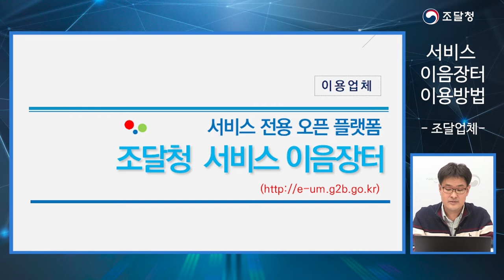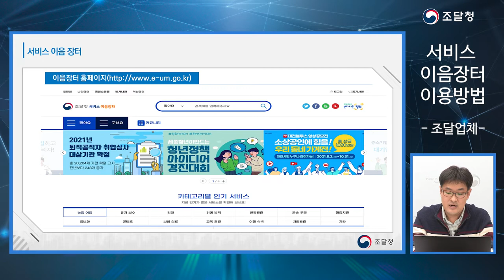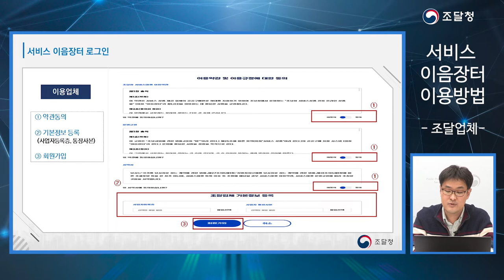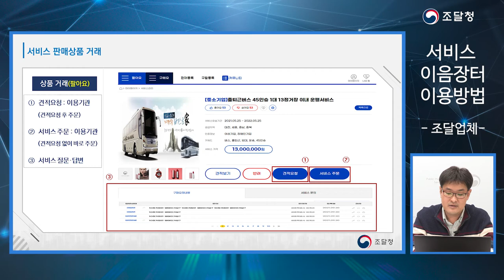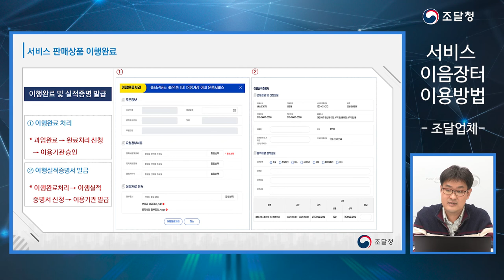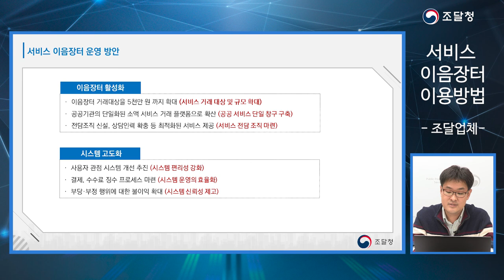요즘 계약하기 어렵지? 공공기관, 조달업체 자유롭게 거래하는 서비스 이음장터 (조달업체 사용자 편)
[중요 안내 사항]
내부 사정으로 부득이하게 정식 개통을 3월 중순(나라장터 공지사항 알림 예정)으로 연기하였으며
이음장터 주소도 변경되었음을 알려드립니다.

조달청에서 새롭게 오픈하는 서비스 이음장터 조달업체 이용자를 위한 가이드 영상입니다.

현재의 3자단가 구매 방식은 조달청이 조달업체와 계약을 통해 계약된 상품을 종합쇼핑몰에 등재하고 이를 수요기관에서 구매 납품받는 방식으로 이루어 지고 있는데요. 이런 계약방식은 신규업체들의 조달시장 진입이 어려웠고, 새로운 상품에 대한 판로 개척이 쉽지 않았습니다.
그래서 조달청은 계약에 따른 구매가 아닌 구매자, 판매자, 상호간에 자유롭게 거래가 가능한  서비스 이음장터를 개발하게 되었습니다.

서비스 이음장터는 조달청과의 계약관계가 아닌 구매자와 판매자가 자유롭게 상품을 등재 시킬 수 있고 상품에 대하여 서로 대화, 협의를 통해 수요기관이 원하는 상품 편리하게 구매하는 방식입니다.

한번 이용해 볼까요?

[안내 사항]
서비스 이음장터 플랫폼은 내부 사정으로 부득이하게 정식 개통을 3월 중순(나라장터 공지사항 알림 예정)으로 연기하였습니다. 정식 개통 후 상품 등록 및 삭제 등 모든 기능을 자유롭게 사용할 수 있사오니, 참고하여 주시기 바랍니다.
앞으로도 조달청 서비스 이음장터에 많은 관심 부탁드립니다. 감사합니다.